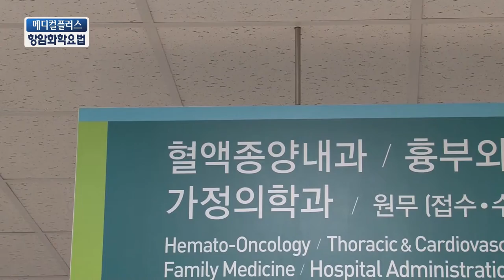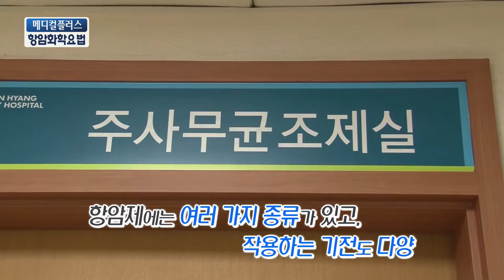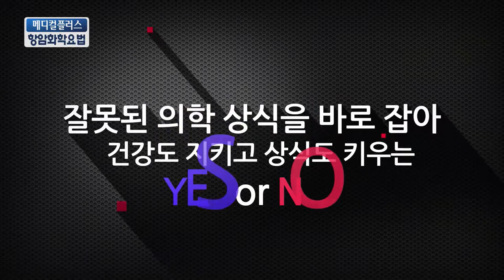[TJB메디컬플러스] 암치료의 발전을 주도하는 항암화학요법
암의 발생률과 사망률이 해마다 증가함에 따라 덩달아 항암제에 대한 논의도 증가하고 있습니다.
암치료에서 1차적으로 권해지는 치료법이지만 아직 환자들의 이해도가 낮은 항암화학요법에 대해
종양혈액내과 이상철 교수와 함께 알아봅니다.